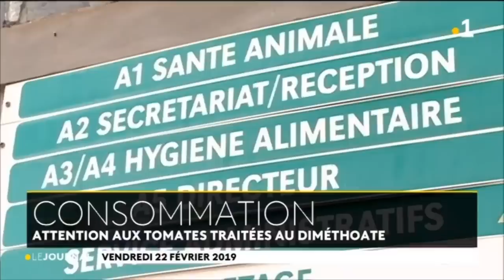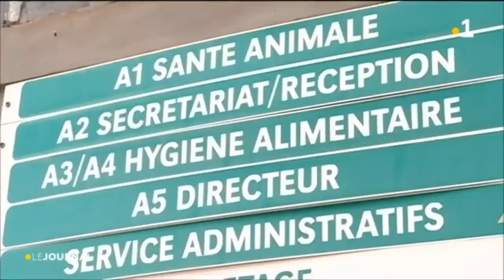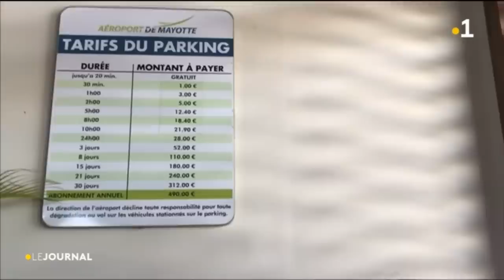Journal en français du 22 février 2019